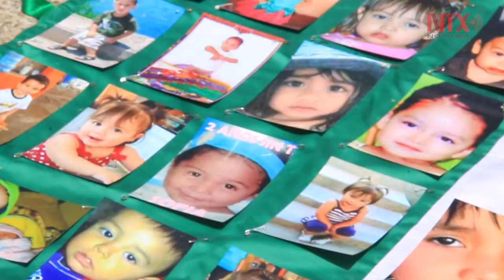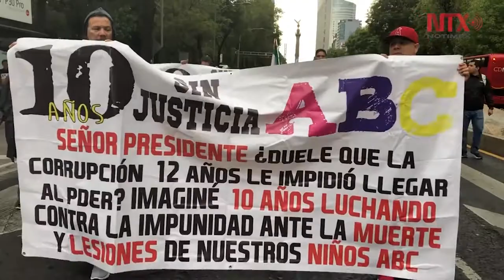AMLO ofrece atención de por vida a víctimas de Guardería ABC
Andrés Manuel López Obrador se reunió con padres de los niños fallecidos en la Guardería ABC y se comprometió a garantizar atención de por vida a víctimas y familiares.